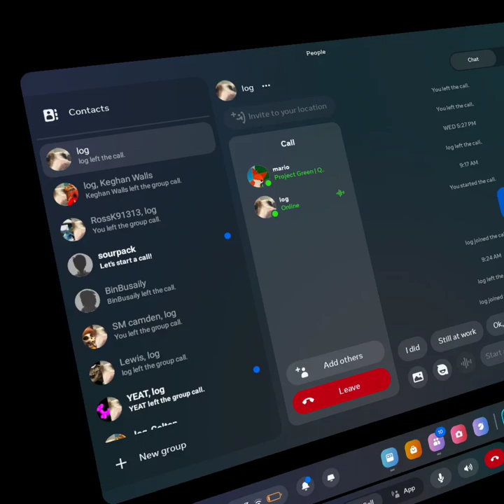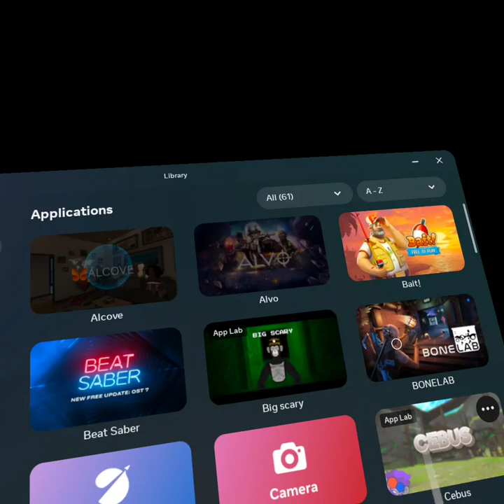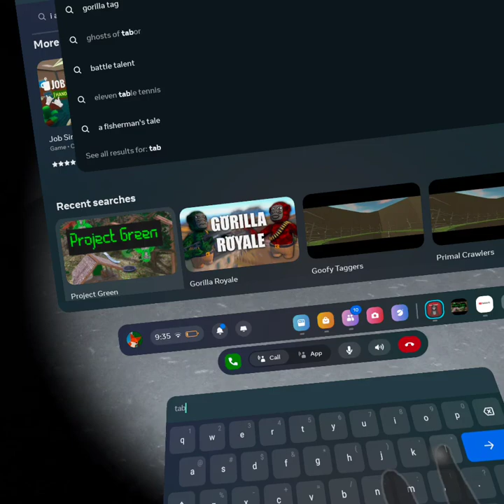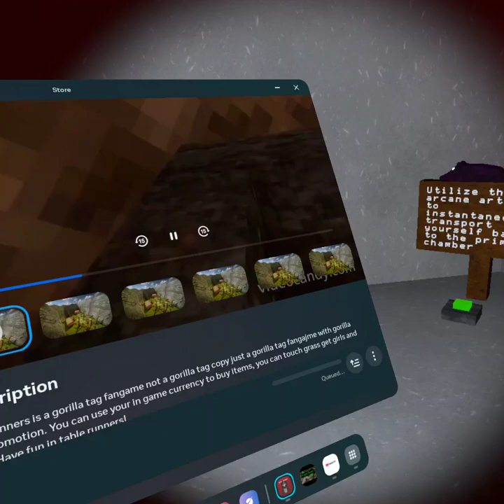gost part 2